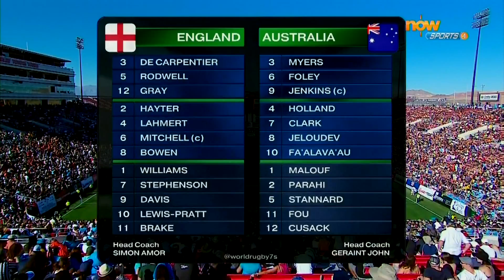2015 USA IRB Rugby Sevens World Series England VS Australla 1/2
Please Join My Rugby Group For Chatting